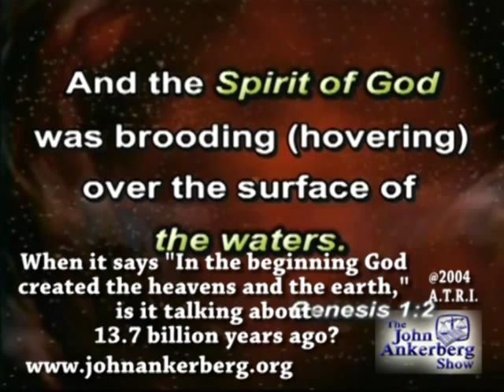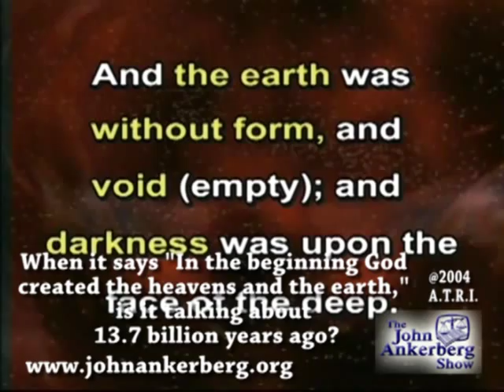Was creation 13.7 billion years ago?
From our series entitled, "The Biblical Account of Creation: Does It Square With Scientific Evidence Today?", This clip discusses the question: When it says "In the beginning God created the heavens and the earth," is it talking about 13.7 billion years ago?